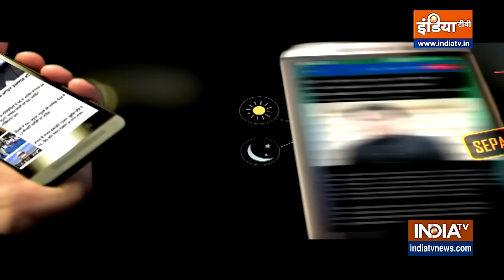कल 9 मई है और पता नहीं कल पुतिन क्या करेंगे? क्या कल रूस-यूक्रेन युद्ध भड़केगा या खत्म होगा?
कल का दिन, यूक्रेन युद्ध के लिए बेहद अहम साबित हो सकता है. कल रूस दूसरे विश्व युद्ध में जीत का जश्न मनाने जा रहा है. इस मौक़े पर मॉस्को में विक्ट्री डे परेड होगी. प्रेसिडेंट पुतिन इस परेड की सलामी लेंगे. माना जा रहा है कि इस मौक़े पर पुतिन कोई बड़ा एलान कर सकते हैं